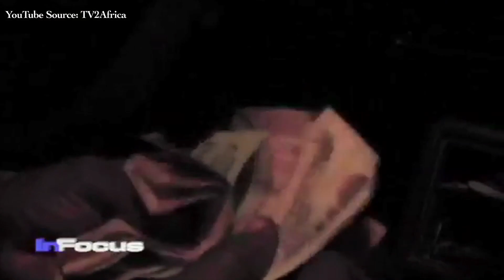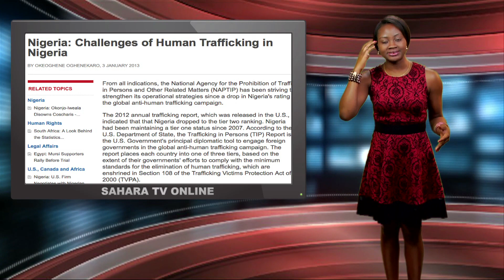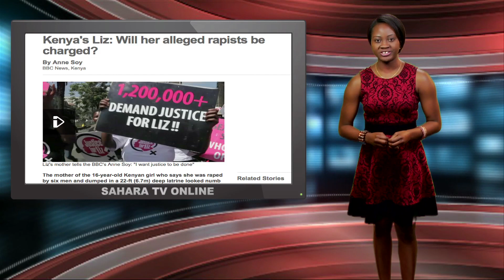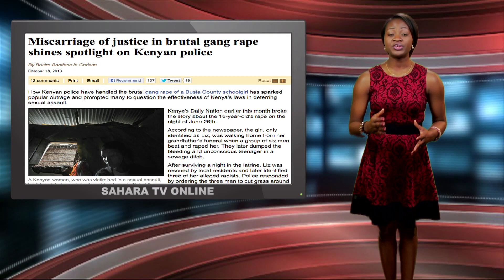Keeping It Real With Adeola - Eps. 96 (Arik Airline Drama)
This week on Keeping It Real, Adeola shows you how Nigeria is playing a major role in human trafficking around the world.

She takes you to Colombia, where a woman sells the virginity of her twelve daughters for about $300 each.

Adeola also celebrates Ethiopia for building the largest wind farm in Africa to boost electricity.

From Kenya, Adeola tells you the story of a Kenyan teenager who was raped by six men.

Adeola also shares the drama at Port-Harcourt International airport last week when Arik airline overbooked a flight among other stories.